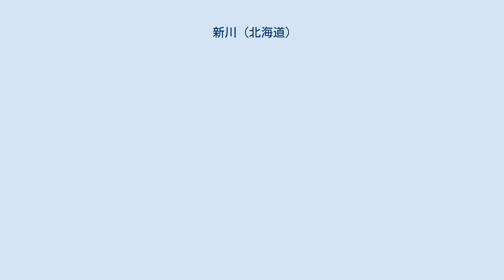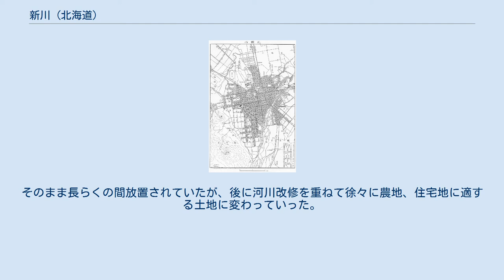新川 (北海道)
新川_(北海道)水系
新川（しんかわ）は、北海道札幌市および小樽市を流れ日本海に注ぐ二級河川で新川水系の本流である。
明治時代に作られた人工河川で、河口部を除き川筋は直線状である。
 北海道札幌市西区八軒10条付近の琴似川と琴似発寒川の合流点から下流が新川である。
札幌市西区と北区、ついで手稲区と北区の境界を構成し、河口付近の小樽市銭函3丁目と4丁目の境の大浜海岸で石狩湾へ注ぐ。
この途中で南西の山から流れ出る中小の河川を併せていく。
 札幌市部分では川の両岸を新川通が並行しており、北区、手稲区側には全長10.5kmにおよぶ桜並木が住民の手によって植樹されている。
この桜並木は地元ではしばしば「日本一の桜並木」と紹介されることがあるが、実際に日本一の長さかどうかは定かではない。
 流域は海に近い最下流部を除き全て住宅地となっている。
 1930年の札幌市街図。
市域北部に、琴似川やサクシュコトニ川の水を集める新川が伺える。
 石狩川の背水の影響によって氾濫を繰り返していた、かつての琴似川や発寒川などの流域の治水と周辺湿地の排水、そして舟運などを目的として1886年（明治19年）から1887年（明治20年）にかけて「琴似川小樽内川大排水」として開削された。
開削工事にはタコが用いられたという証言もある。
 新しく開削された川には、それ以前から札幌の市街地を流れていた複数の自然小川が流れ込んだ。
もともと札幌市は豊平川が形成した広大な扇状地の上に築かれた街で、扇状地の末端にあたる北1条通から函館本線のあたりにはアイヌ語で「メㇺ」と呼ばれる泉が豊富な水を吐き、小川の源となっていた。
明治時代には、秋に鮭がのぼって産卵するほどの豊かな水量を誇っていたが、20世紀に入ると次第に水が汚れて魚が棲まなくなり、1950年頃には地下水位の低下によって泉は涸れ、川もなくなった。
 以下、現在の地名にそってこれら小河川を説明する。
一つ目は北海道大学植物園内の泉の湧水・「ピㇱ・クㇱ・メㇺ (Pish-kush-mem)」（浜の方を通る泉池の意）を水源とし、北海道大学札幌キャンパスの西の境界線をなぞって北西に流れ、現在の新川に流れ込む川である。
アイヌ語ではチェㇷ゚・ウン・ペッ（魚の入る川）、またはセロンペッ（蒸籠の川）と呼ばれていた。
この川はのちに直線化され、昭和期には「桑園新川」の名で呼ばれるようになった。
この桑園新川の支流として創成川の上流部である鴨々川から分かれて札幌市街を南から北に流れ、北海道庁旧本庁舎の敷地の東と北を縁取る川があり、明治期にはこちらの川が「新川」の名で呼ばれていた。
川岸には柳が植えてあったという。
この「新川」は明治後期には枯渇した。
 もう一つはサクシュコトニ川で、植物園の1ブロック北にある邸宅・伊藤邸（建設会社伊藤組土建の創始者・伊藤亀太郎の邸宅）に湧く泉を起点として北に流れ、偕楽園に湧く泉池の水を合わせて北海道大学のキャンパス内を通った。
偕楽園の池はアイヌ語で「野の傍の泉池」を意味する「ヌㇷ゚・サㇺ・メㇺ (Nup-sam-mem)」といった。
 三つ目は、北海道知事公館の泉「キㇺ・クㇱ・メㇺ(kim-kush-mem)」（山の方を通る泉池）から流れ出る小川であった。
アイヌ文化期にはこの川が「コトニ」で、現在の琴似川はケネ・ウㇱ・ペッ（ハンノキの生える川）と呼ばれていた。
 なお、札幌市内の地名・琴似が指し示していた地域は現在の琴似駅周辺ではなく、本来は現在の札幌市中央区、札幌駅周辺から北海道大学キャンパスにかけての地域だった。
地名語源はアイヌ語の「コッ・ネ・イ」(くぼ地になっているもの)で、豊平川扇状地の末端から泉が湧き出すくぼ地のさまを表していたのである。
 さて、新川の開削により、洪水被害が集中していた札幌北端の茨戸地域の石狩川（現在の茨戸川）へ合流する複数の川のうち、西部の琴似川と発寒川の流れは分断され、上流部の流れが西方向の石狩湾に向けられた。
これにより札幌北部の洪水被害は軽減されたが、今度は新川沿いが洪水の常習地となり、排水が困難になった。
そのまま長らくの間放置されていたが、後に河川改修を重ねて徐々に農地、住宅地に適する土地に変わっていった。
 第一新川橋にある新川の河川標識 下流より記載